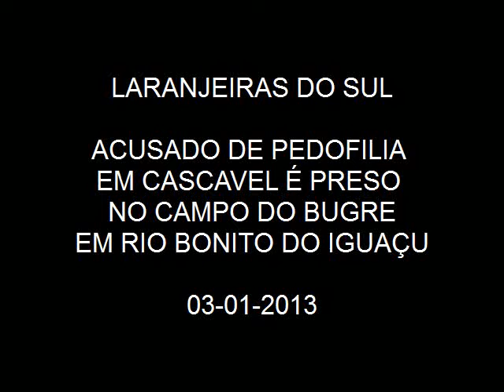Policia prendeu acusado de pedofilia em cascavel no campo do bugre em Rio Bonito do Iguaçu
Policiais Civis de Cascavel com apoio de Policiais Civis da 2ª SDP de Laranjeiras do Sul prenderam no início da manhã desta quinta-feira (3) Arlindo Kuntz de 47 anos, ele estava escondido na casa da sua mãe na localidade de Campo do Bugre no Município de Rio Bonito do Iguaçu.

O preso é acusado de pedofilia de uma menino de 6 anos, a aproximadamente 60 dias atrás, segundo declaração do preso ele é inocente, ele disse que não cometeu o crime e que isto é uma armação da mãe da criança devido a ele não ter aceitado ter algum tipo de relacionamento com ela, "Sou casado, acho que ele queria eu e por eu não querer ela acabou fazendo isso", declarou Arlindo.

Arlindo após preso passou rapidamente pela carceragem da 2ª SDP de Laranjeiras do Sul para os procedimentos cabíveis, e logo em seguida seguiu viagem para a cidade de Cascavel onde responderá pelo crime que é acusado.